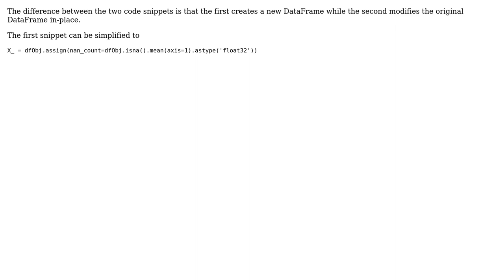Code Review: Python : adding a columns with count of missing values by row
With thanks & praise to God, and with thanks to the many people who have made this project possible! | Content (except music & images) licensed under CC BY-SA | Music | Images & others | With thanks to user Zachary Vance user lcrmorin user GZ0 and the Stack Exchange Network Trademarks are property of their respective owners. You are responsible for your own actions.